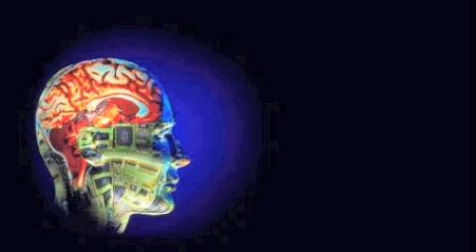In Defense of the Artificial Womb